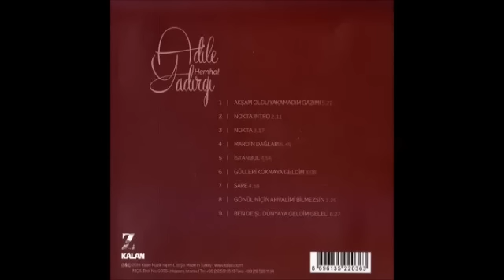Adile Yadırgı - Mardin Dağları [ Hemhal © 2014 Z Müzik ]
Hemhal © 2014 Z Müzik

Mardin dağlarında bir kuş olaydım
Yarin yollarına gelip konaydım
Yar gelip geçende ona bakaydım
Gözlerine dalıp ona bakaydım

Dıloy loy öldüm dıloy loy
Yarin aşkı kormuş yandım

Mardin dağlarında kuşlar uçuyor
Kondukları yerler güller açıyor
Yarin evlerine yağmur yağıyor
Damla olup camdan ona akaydım

Ekin Cengizkan: Davul,
Erdem Tekinay: Bas Gitar,
Canberk Ulaş: Duduk,
Türker Çolak: Perküsyon,
Cem Yıldız: Bağlama, Cümbüş, Cura,
Murat Coşkun: Abdal Bağlama,
Sinan Cem Eroğlu: Kaval, Sipsi,
Cengiz Onural: Klasik Kemençe,
Göksel Baktagir: Kanun,
Cenk Erdoğan: Perdeli Gitar, Perdesiz Gitar, Yaylı Tambur, Perküsyon, Piyano,

Kayıt, Edit, Mix, Düzenleme: Cenk Erdoğan,
Mastering: Mike Wells,
Stüdyo: Stüdyo Undo,
Fotoğraflar: Çerkes Karadağ, M. Veysi Boran,